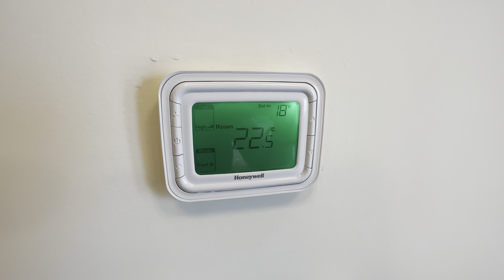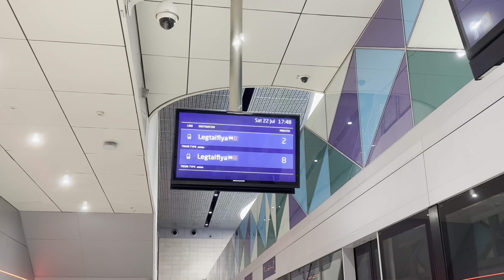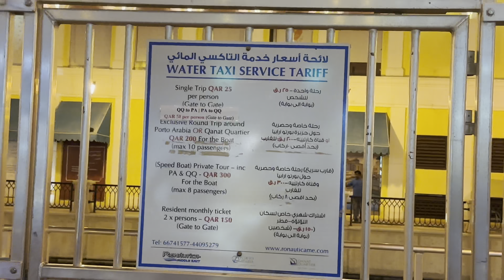আজ ঘুরে এলাম Little Venice in Qatar থেকে। ছুটির দিনে রাজ্যের সংসারের কাজ মাথায় এসে পড়ে ।